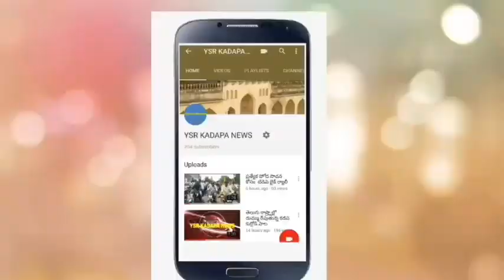ప్రయాణికుల కోసం బస్ షెల్టర్ నిర్మిస్తాంః MLC P.R